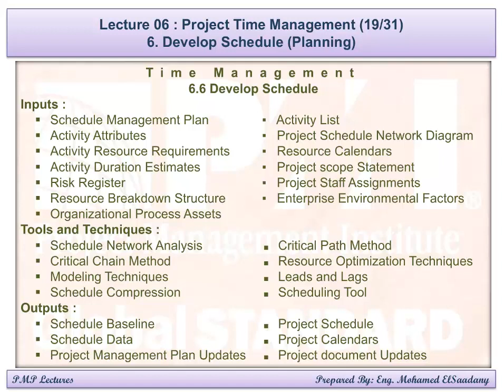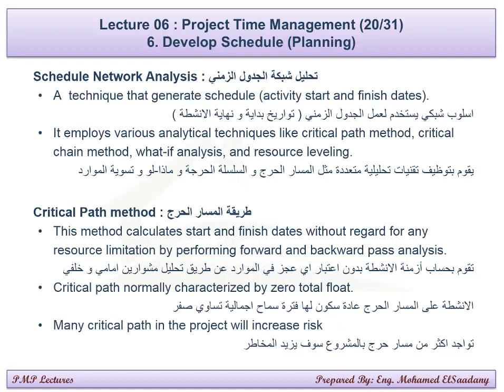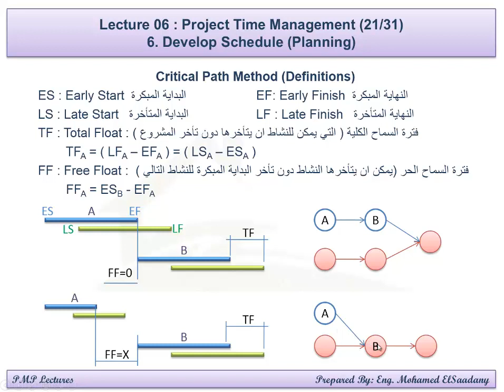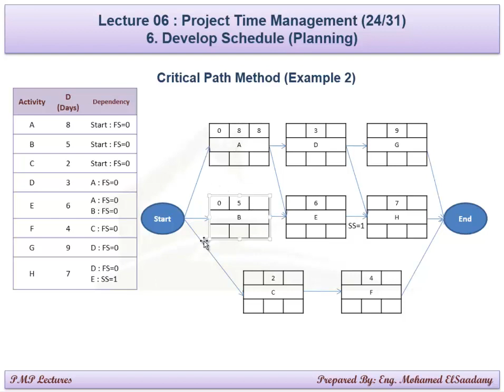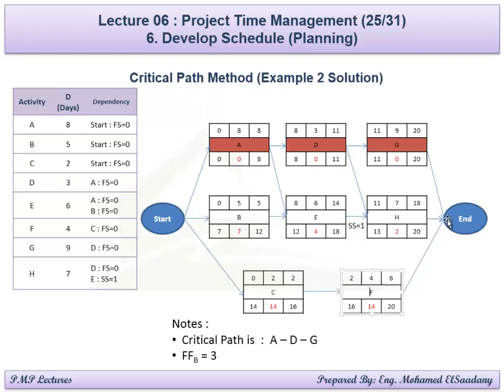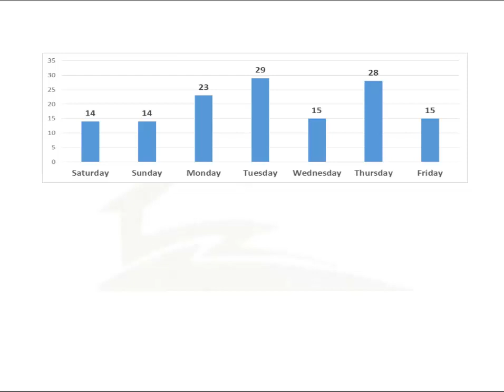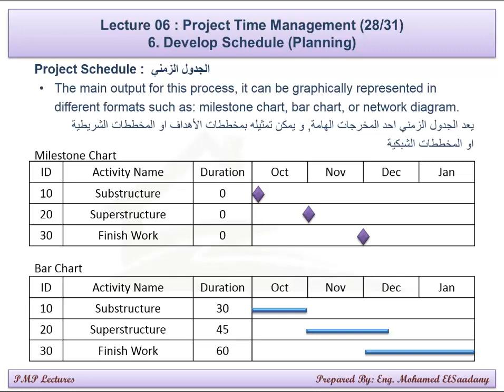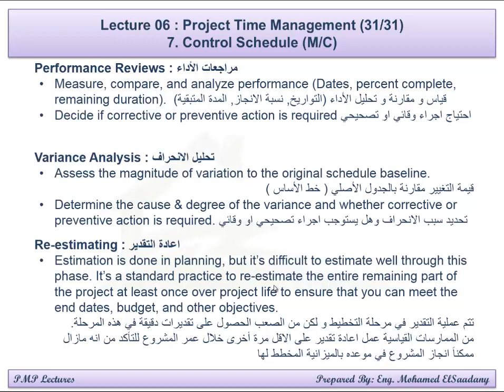PMP Preparation - 06 Time Management (3/3)